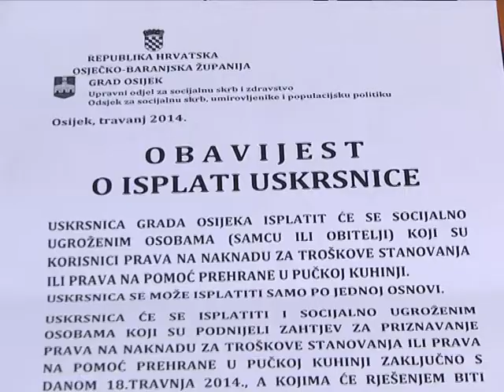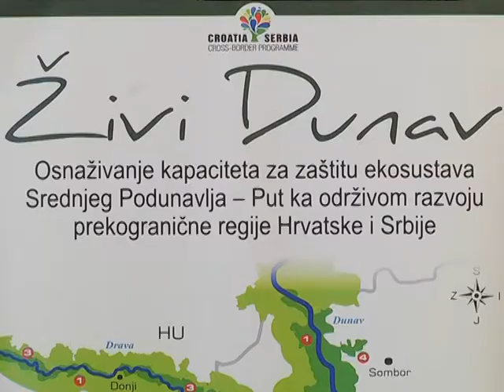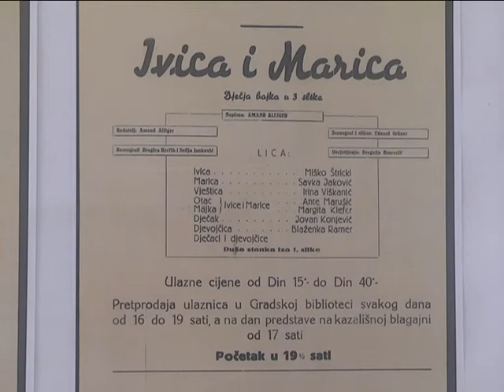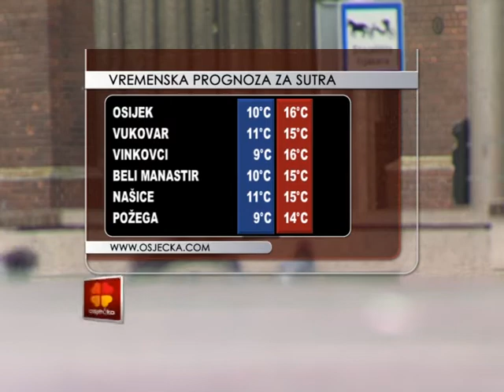08.04.2014. Osječka televizija, Osijek - Vijesti